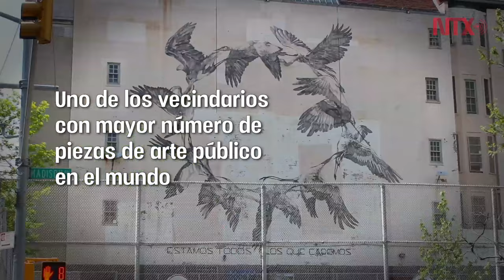Murales públicos renuevan vitalidad latina de Harlem, en Nueva York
Debido a su carácter hispano, su música y su cultura, el vecindario se convirtió desde finales de los 90 en polo de atracción natural de los migrantes mexicanos